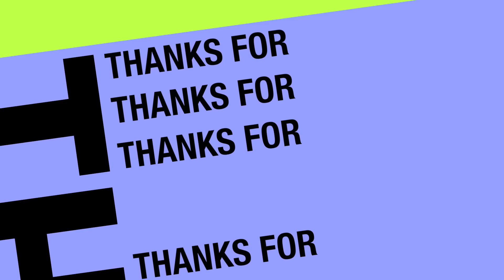Bilan - Cabdi Mahad (Cabdi Qurux)